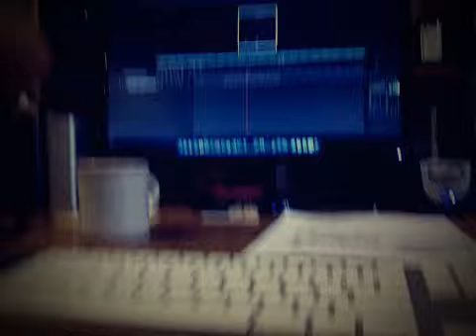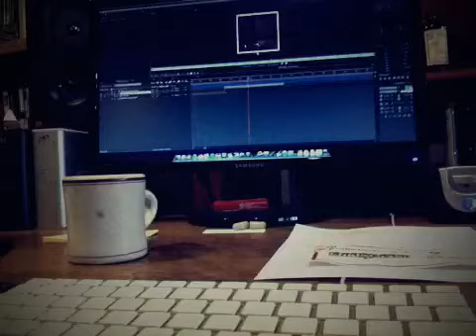John Velghe SXSW Diary, Chapter 2: Fundraising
No label money to fund your way to SXSW?  No problem.  In this video John reveals  all the secrets to funding your trip to Austin, Texas for the SXSW music festival.